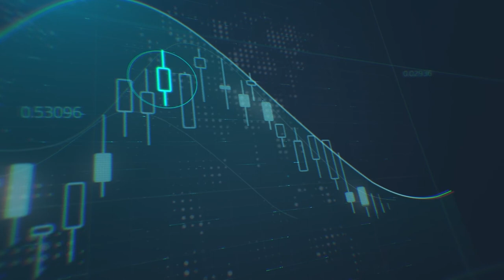حالة تفاؤل في الأسواق تدفع الدولار للهبوط مقابل سلّة من العملات الرئيسية